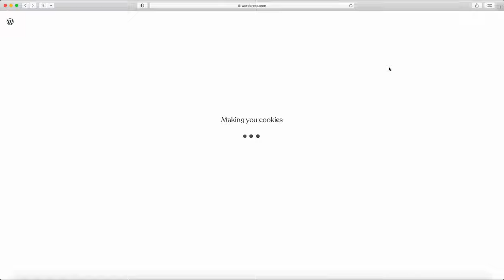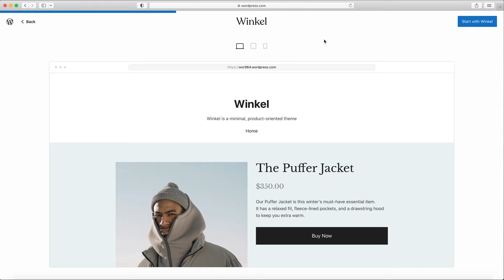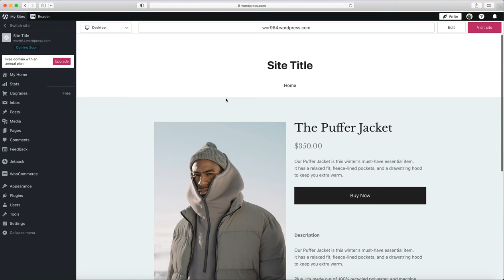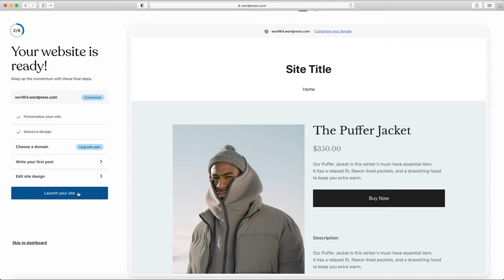WordPress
Tutorial básico sobre la plataforma WordPress